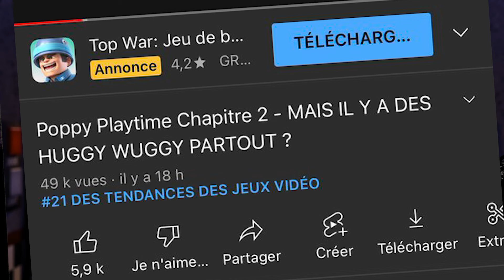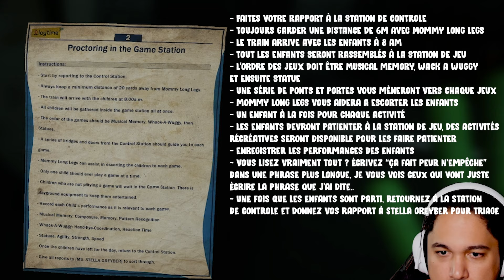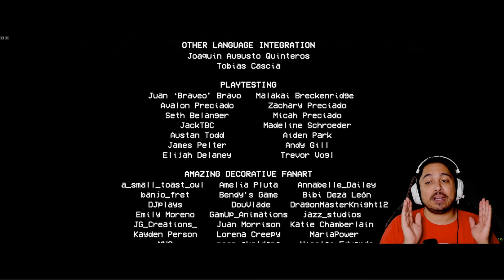Poppy Playtime Chapitre 2 - MOMMY LONG LEGS EST TRÈS EN COLÈRE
Découverte de Poppy Playtime Chapter 2

Jeu - Poppy Playtime Chapitre 2